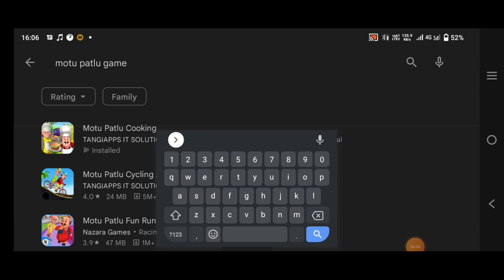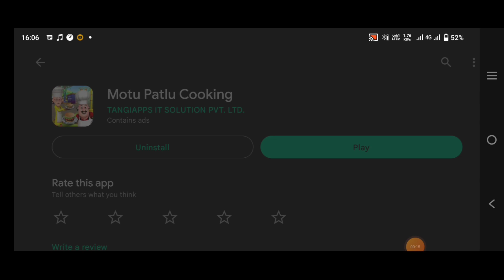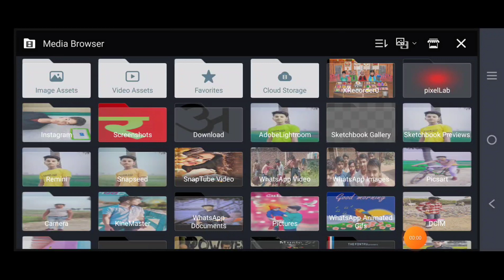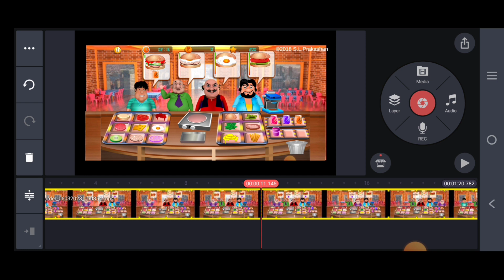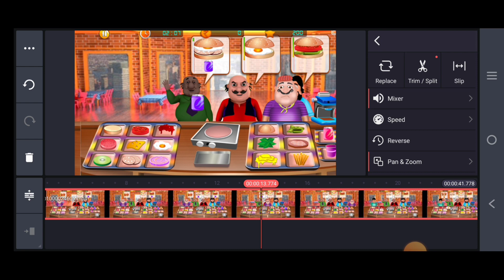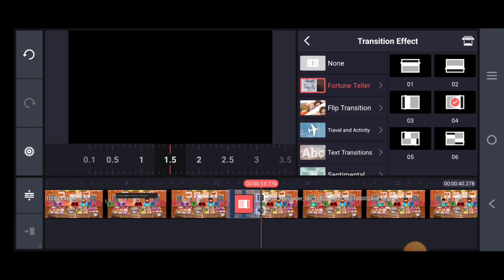Aise Banao Motu Patlu ||ऐसे बनाओ मोटू पतलू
Aise Banao Motu Patlu ||ऐसे बनो मोमोटू पतलू